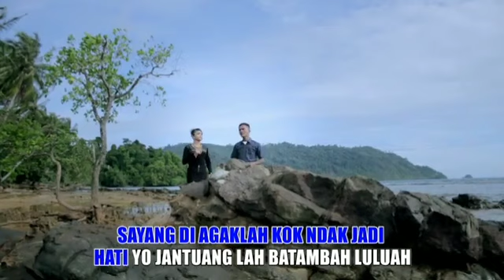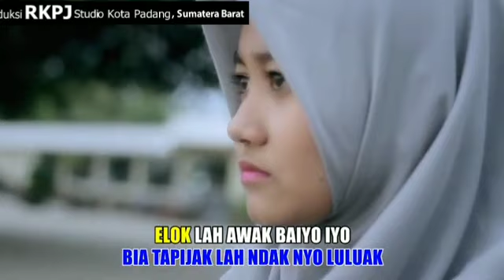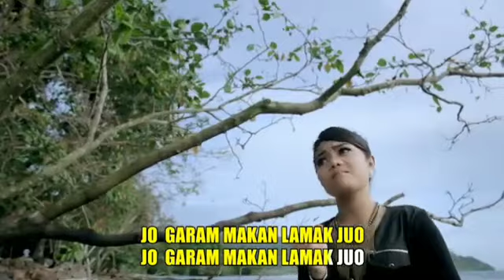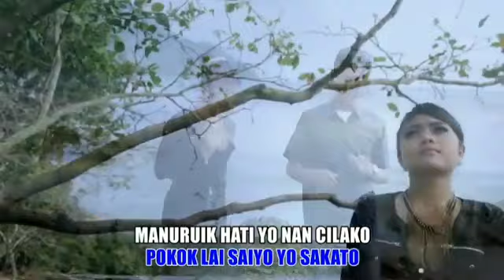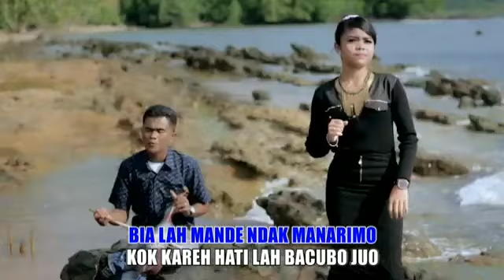3 Juli 2023(3)